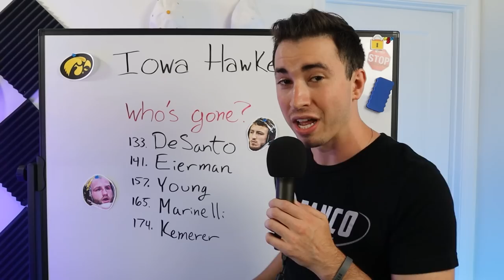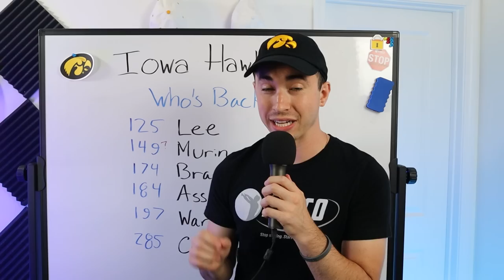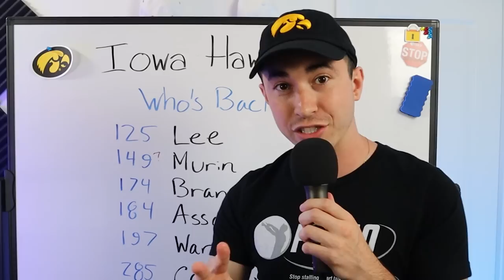How Iowa is Changing its 2023 Wrestling Lineup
Iowa Hawkeyes Head Coach Tom Brands is thrilled for the 2023 wrestling lineup. Here's your in-depth look at the squad.
EXCLUSIVE CONTENT
📺 Become a Fanco Fanatic to see unfiltered opinions, interviews, behind-the-scenes, and more exclusive videos.
RESOURCES
COMMUNITY
TOPICS
Why Tom Brands is Thrilled (0:00)
Who is Iowa Losing? (0:30)
Who's Back? (0:54)
What about Spencer Lee? (2:54)
Get to Know These Recruits (3:27)
The 141/149 Dilemma (4:39)
Iowa's best Lineup (5:24)